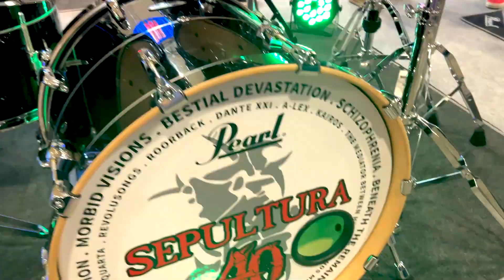• Conecta+ música e mercado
Neste projeto, o D'Vlog, iremos mostrar tudo de uma forma mais intimista. São vídeos mais profundos de forma orgânica!

D'Groove Acessórios
Desde 2014 fortalecendo os(as) irmãos(ãs)
A 1ª e única Drum Shop do MS